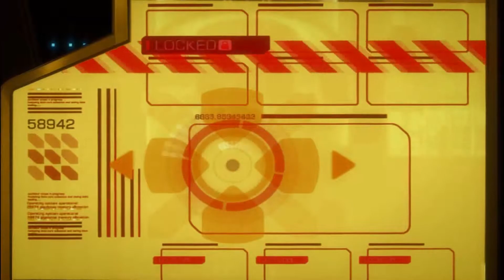Deus Ex - Human Revolution Walkthrough [HD] Part 46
Traue niemals einer Frau!!